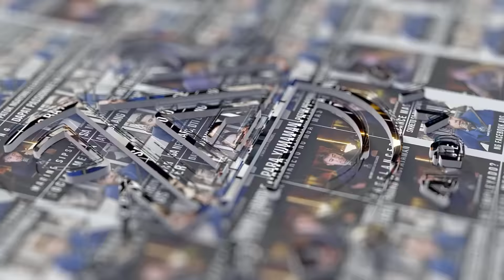2 BAGAY NA AAGAW SAYO MULA SA PANGARAP MO | RDR Advise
"Ikaw ang mag didikta anong klaseng tagumpay ang gusto mong marating sa negosyo"